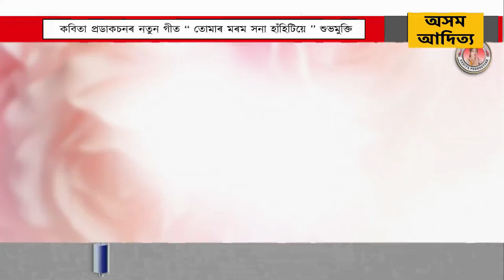কবিতা প্ৰডাকচনৰ নতুন গীত ’তোমাৰ মৰম সনা হাঁহিটিয়ে’ শুভমুক্তি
আগন্তুক ৰঙালী বিহুৰ উপহাৰ স্বৰূপে কবিতা প্ৰডাকচনে অসমবাসী সংগীত   েপ্ৰমী শ্ৰোতা দৰ্শকলৈ আগবঢ়াইছে এটি মনপৰশা নতুন গীত ৷ জনপ্ৰিয় কণ্ঠশিল্পী চয়নিকা বৈশ্যৰ কণ্ঠত’ তোমাৰ মৰম সনা হাঁহিটিয়ে ’ শীৰ্ষক গীতটিৰ কথা বিশিষ্ট কবি /গীতিকাৰ/ সাহিত্য সংগঠক তথা সাংবাদিক দেৱজিত বৰাৰ